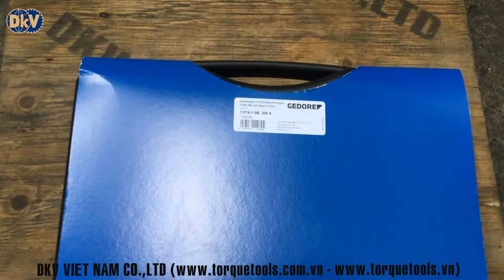BỘ CẢO CƠ KHÍ 1.07/K 1 SE 200 S | GEDORE MECHNICAL PULLER 1.07/K 1 SE 200 S